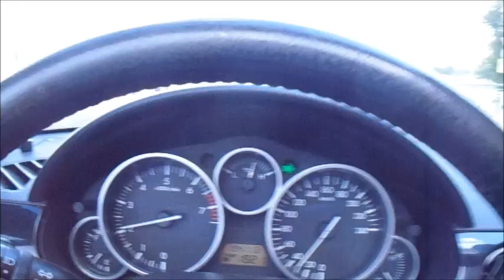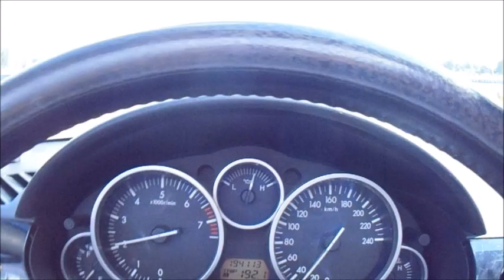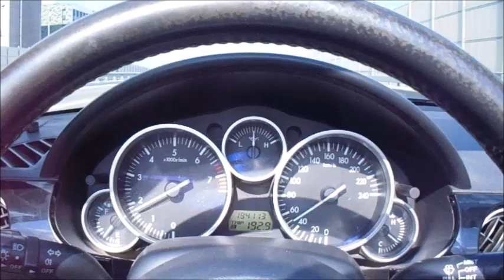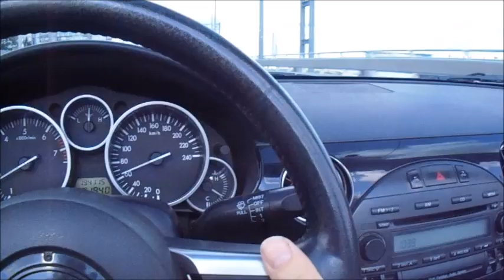MAZDA MX-5 NC-I(2007)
Последний тест-драйв!